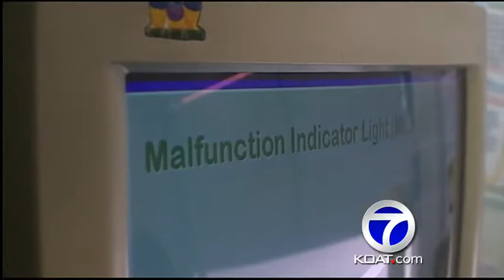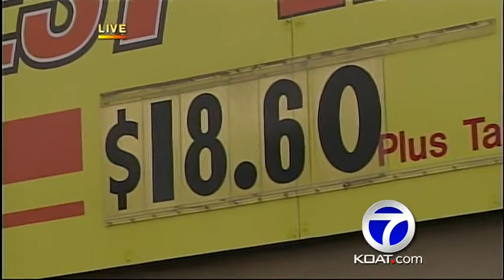MVD tests new feedback-focused system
A government mistake could be wasting your money.